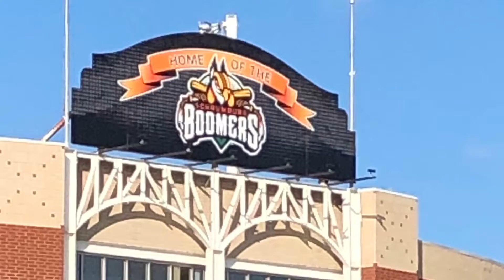Baseball to End ALZ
Lavelle Law is proud to have sponsored the Baseball to End ALZ event Saturday, May 25. What a wonderful night at Boomers Stadium! Thanks to Kari-Ann Ryan and Lost Souls for organizing an amazing fundraiser to benefit Alzheimer’s research and awareness. And what a great job by the Schaumburg Boomers organization and team! Great WIN all around for such an important cause.